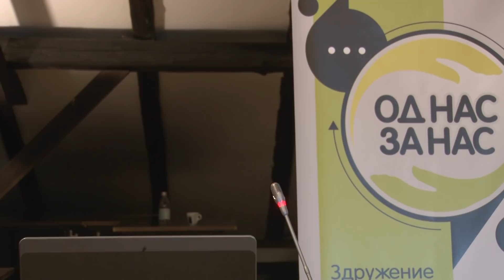Предавање др Јоване Стојковић на тему „Превенција vs. профит“ на регионалној Конференцији у Скопљу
Прва научна Конференција у Македонији на тему „Вакцине у 21. веку - изазови са којима се суочавамо“, одржана 20. септембра 2019. године у Скопљу.

Предавање на тему „Превенција vs. профит“ одржала је др Јована Стојковић која је на овој Конференцији учествовала са колегама: др Матејом Чернич, др Срећком Сладољевим, др Лидијом Гајски, проф. др Владимиром Трајковским, др Јадранком Бибан, др Алмом Демировић, фармацеутом Весном Симоновом Башевском, адвокатима Милином Дорић, Љупком Еленовом и Нином Атанацковић Суломар.